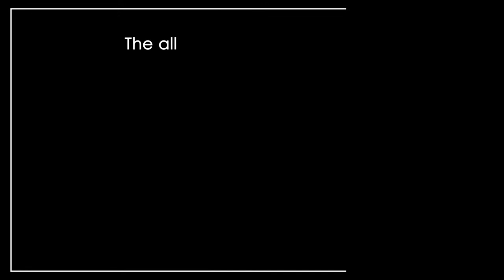Art Cafe Re-imagined: Coming Soon at Sheraton Grand at Brigade Gateway BLRGS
Sheraton Grand Bangalore Hotel at Brigade Gateway, an exquisite 5 star hotel in Bengaluru city, pioneers a new concept in hospitality with the Art Cafe.

Sheraton Grand Bangalore Hotel at Brigade Gateway, first Sheraton to be crowned ‘Grand’ in South-Asia, is located in the neighborhood of Malleswaram, formIing a part of the expansive Brigade Gateway lifestyle enclave comprising of the World Trade Centre office tower, the massive Orion Mall and Multiplex, Columbia Asia Hospital, Brigade International school, luxury residences, manmade lake, and more. Connected to the World Trade Center, Bangalore (WTC); and the Orion Mall, via a sky bridge, the Sheraton Grand Bangalore Hotel at Brigade Gateway, is an ideal destination to connect with friends, family, and colleagues for business and leisure.

The Hotel’s 230 guest rooms and suites combine classic and contemporary designs in a comfortable setting. All guestrooms feature world class amenities including the signature Sheraton Bed comprising of an all-white jacquard pillow and duvet ensemble with luxurious sheets. Upgraded amenities complete the experience by providing comfort and convenience for Sheraton guests.

Sweeping city views from the health club with Sheraton Fitness, infinity pool, and the Shine Spa for Sheraton® create great spaces to relax.

Enjoy an upgraded experience and an unparalleled level of relaxation at the Sheraton Club Lounge. Whether you are travelling on business or with family, The Sheraton Club facilities give you great space and even greater freedom.

In a city known for its exciting dining options, Sheraton Bangalore Hotel at Brigade Gateway presents a modern array of choices in step with Bangalore’s cosmopolitan flair.
Begin your culinary journey at the lobby level with Feast, a vibrant, interactive, all day dining where Indian, Southeast Asian, and Western cuisines are prepared from the freshest ingredients in specially-designed show kitchens. On Level Four we offer you The Persian Terrace, showcasing authentic Persian cuisine and Bene serving traditional recipes from the land Italy.
Complimenting to the flavours of our award-winning Italian fine-dine, we have Alfresco by Bene, our open-air venue; perfect for unwinding with delicious cocktails and small nibbles.
For appreciation of art, we have Bangalore’s first art gallery in sky-bridge; Art Café on the same floor, which is a perfect amalgamation of creativity on canvas and plate.

Located on the Lobby Level of the World Trade Center building, The World Café offers an international experience by skilled baristas. The bistro-style café offers Single Origin Coffees, Hot Brews, Coolers, Gourmet Wraps, World Sandwiches, Waffles, Crepes and Hand Crafted Bakes from across the world.

On 30st floor of World Trade Centre, the visually stunning High Ultra Lounge features specially crafted menu of Pan Asian delicacies for our guests.
While you dance to your favorite rhythm, savor the flavors of your favorite cocktails at 421 feet; complimented with panoramic views of Bangalore city.

With over 25649 square feet of meeting and pre-function space, Sheraton Bangalore Hotel at Brigade Gateway offers comprehensive facilities and warm Indian hospitality, making it a great place to host events. From small board meetings to lavish cocktail receptions, the hotel’s dedicated convention team provides personalized services and takes care of every detail. High Speed Internet Access and sophisticated audio visual technology offer smart solutions. A pillar-less ballroom which is amongst the city’s largest and an array of smaller meeting rooms provide for flexibility and choice.

For reservations and more information, kindly or dial 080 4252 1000.